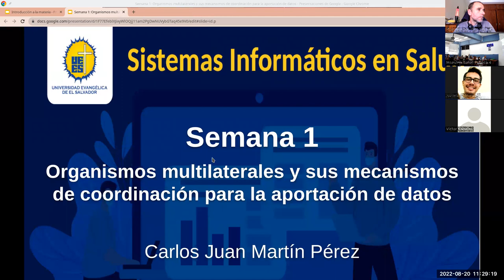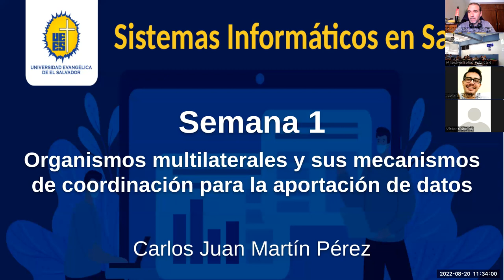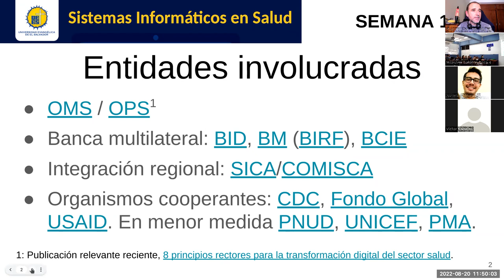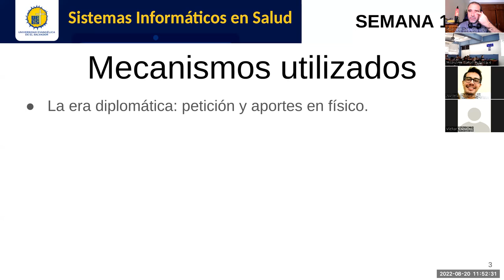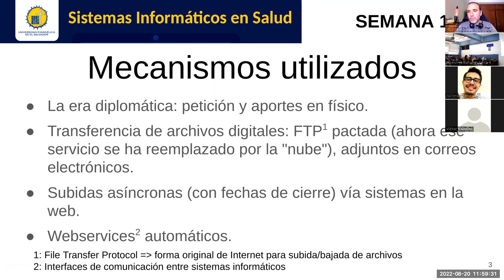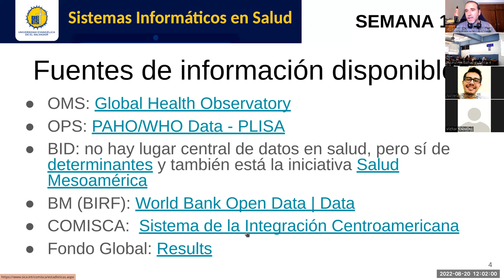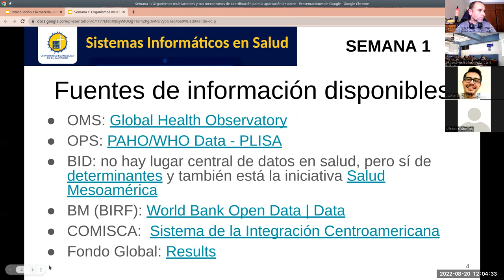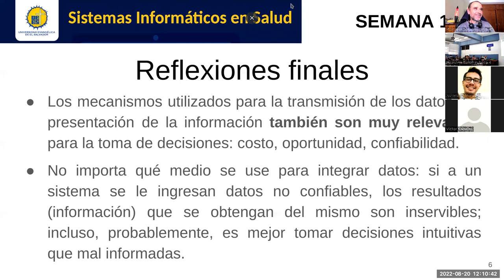Sistemas de Información en Salud - Jornada 1: Orgs. multilaterales y sus mecanismos de coordinación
Sesión sincrónica #1 de la asignatura. Docente: Carlos Juan Martín Pérez. Conversamos sobre los organismos multilaterales con los que se suele interactuar desde las instituciones rectoras de la salud y el tipo de mecanismos usados para compartir los datos.